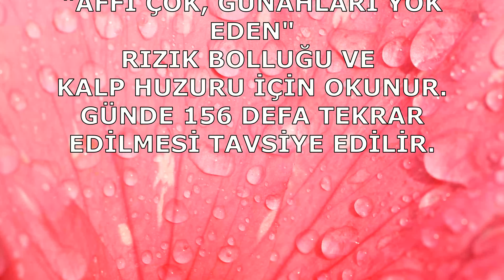AFÜVV - ESMAÜL HÜSNA - YA AFÜVV ZİKRİ DİNLE 156 DEFA - EL AFÜVV ZİKRİ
YA AFÜVV:  "AFFI ÇOK, GÜNAHLARI YOK EDEN"
GÜNLÜK ZİKİR SAYISI : 156 , RIZIK BOLLUĞU VE KALP HUZURU İÇİN OKUNUR.

" AFÜVV " İsmi Hakkında Söylenen Faziletler:

- Her gün (156) kere zikredenlere rıza kapısının açılacağı söylenir.

- Her şeyden huylanan ve şüphe ve vesveseden kurtulmak isteyen kimse her gün (156) defa okumaya devam etse, vesveseden kurtulacağı rivayet edilir.

- Belirtilen gün ve saatte bu esmanın zikriyle meşgul olan kimsenin kusur ve günahlarının  bağışlanacağı kalbinin  nurlarla dolacağı söylenir.